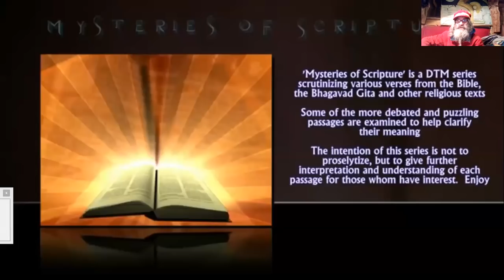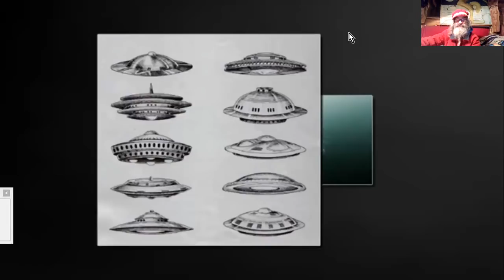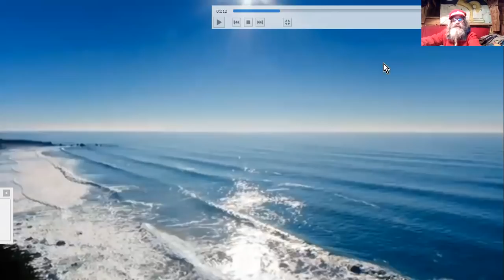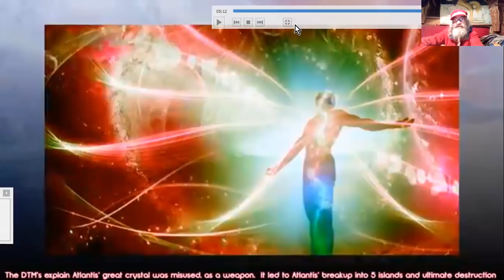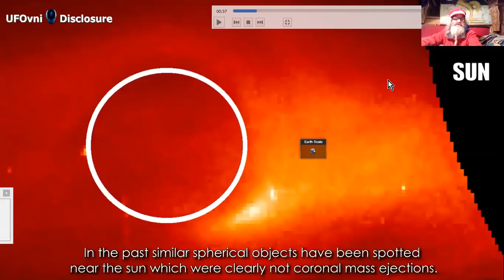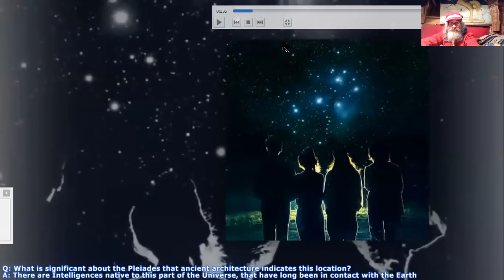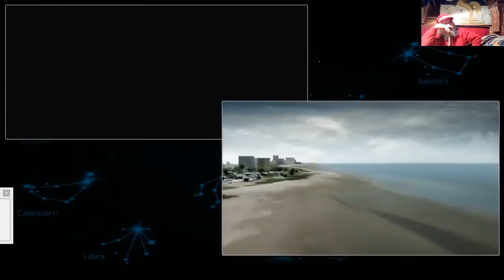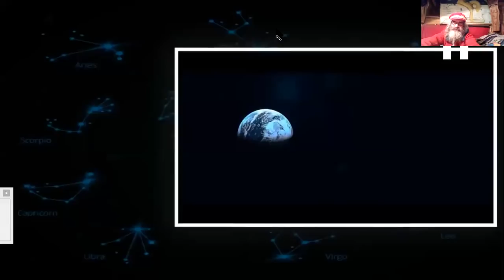ANCIENNES ARMES et VAISSEAUX - ALIENS - DTM _J. Cotrell #1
La DTM, Deep Meditative Transe, Transe Méditatoire Profonde TMP, est une relaxation profonde qui permet l'accès à des zones de consciences proches de l'AKASHA.
Partie #1
Douglas James Cottrell nous permet ainsi d'en savoir plus sur quelques sujets divers. Ici, les vaisseaux volants anciens et leurs armes de destructions massives. Puis la notion de Pleyades aux temps des Egyptiens anciens constructeurs de pyramides, et pourquoi, et ... ^^ ;-)
La fin abrupte de la vidéo, nonobstant une légère tendance au teasing de la mort qui tue plusieurs fois (elle bégaye...::) est surtout due à mon inaptitude occasionnelle dans les manip d'enregistrement. La suite arrive bientôt...